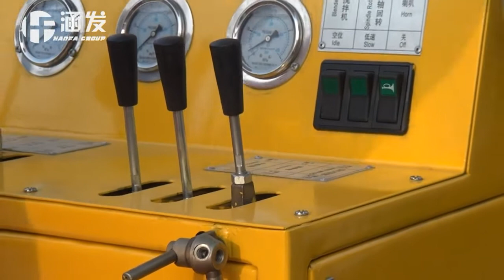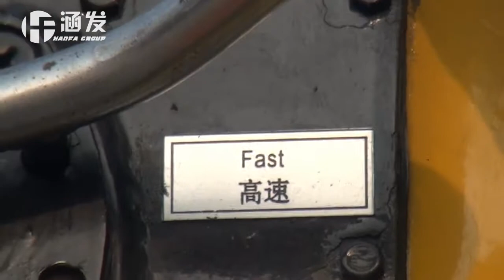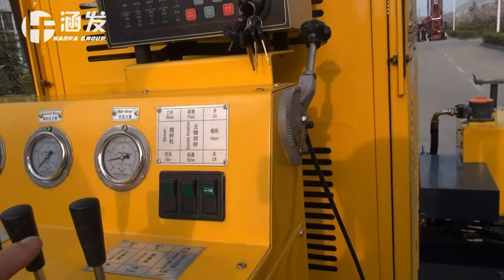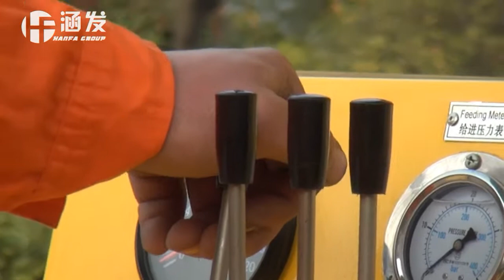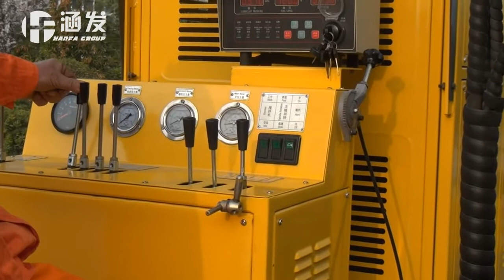The Operation Demo Of HFDX-2 Hydraulic Core Drilling Rig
The rig is completely hydraulic driven  for all its surface coring function. Fission style design makes the rig in good assemblability and disassemblability, facilitating transportation to most inaccessible areas. Robust structure plus exact control system ensures high penetration rate and outstanding reliability.